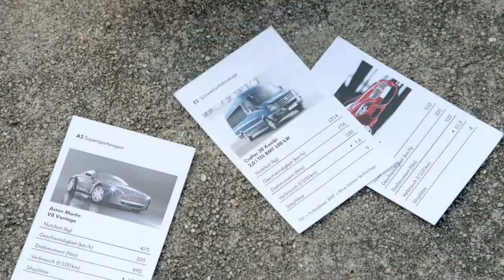Starkes Team sucht starke Verkäufer. Ihre Karriere im Volkswagen Nutzfahrzeuge Handel.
„Drehmoment: 600 Newtonmeter“ – Wer erinnert sich nicht an eine spannende Runde Autoquartett auf dem Schulhof? Und hier seht Ihr, welche Vorteile es dabei bringt, wenn man einen Papa hat, der Autos verkauft.
Seit mehr als 60 Jahren verlassen sich Profis auf Nutzfahrzeuge von Volkswagen. Werden auch Sie ein Teil dieser Erfolgsgeschichte und bewerben Sie sich als Volkswagen Nutzfahrzeuge Verkäufer – denn ein starkes Team braucht starke Verkäufer.

Auf unserer Homepage erfahren Sie mehr über Ihre Einstiegsmöglichkeiten, den Bewerbungsprozess sowie aktuelle Stellenangebote.